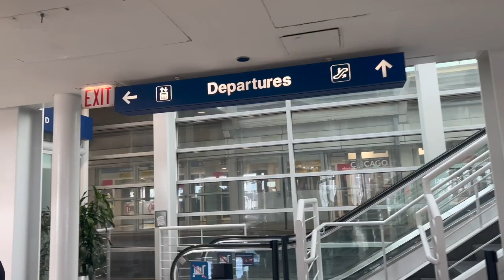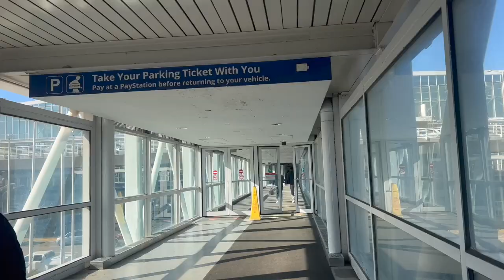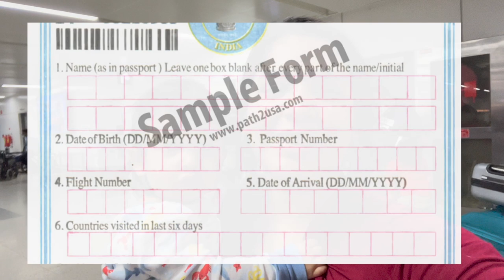USA to India Travel ✈️ l Flying with 8 months baby| Air India| Hindi Vlog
Hello everyone this video is about sharing the travel experience with 8 months old baby from Chicago to Delhi.
I am Udita from USA, I am a mom. I make videos related to daily life, travel in USA,  I also make informational videos and personal care videos.

I hope you will enjoy my Vlogs, Love you my friends and take care.